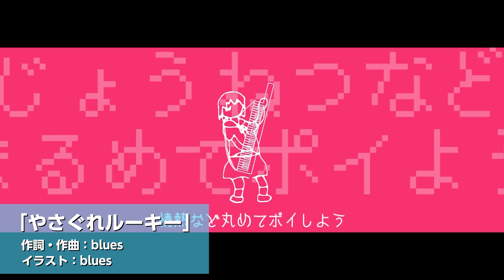ニコニコおすすめVOCALOID楽曲 2022年7月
ニコニコがおすすめするボカロ楽曲をご紹介！
2022年7月は…

注目が集まる「ボカコレ2022春」ランクイン楽曲を中心にピックアップ

A:meさんの約1年ぶりの新曲になります！

■「ボカコレ」とは？
『The VOCALOID Collection（ボカコレ）』は、ボカロ文化をきっかけに活動するクリエイターやユーザー、企業など、ボカロに関わるすべての人たちのための祭典です。